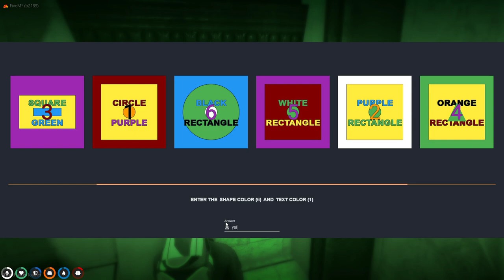Marty banks one tap claps the lower vault laptop for a second time!